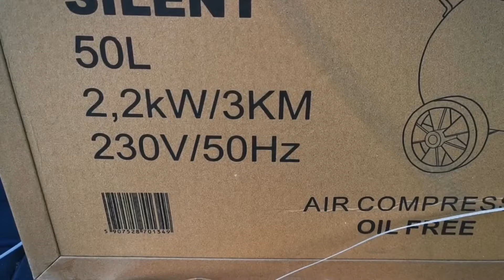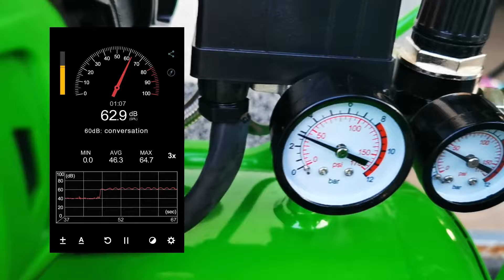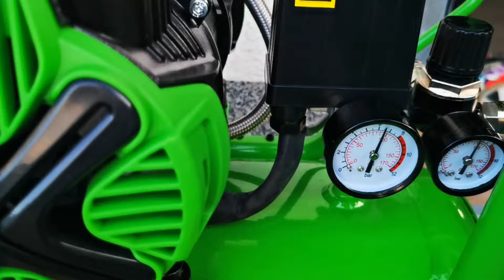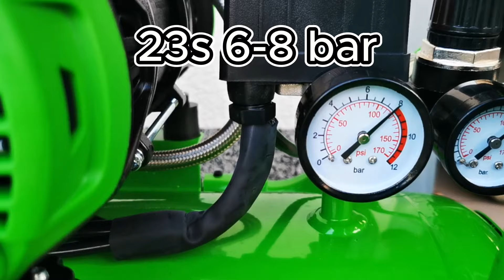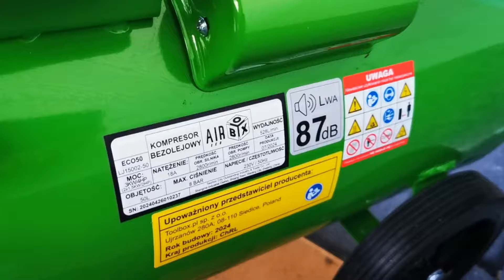Kompresor bezolejowy Airbox Eco50 Silent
Subiektywny przedstawienie i porównanie sprężarki bezolejowej 50l ze sprężarką olejową.
Jeżeli masz podobne wrażenia lub inne doświadczenia ze sprężarką, to podziel się informacją w komentarzu dla innych użytkowników.
Mam nadzieję, że materiał przyda się przy wyborze sprężarki do domu czy warsztatu.
Ja zakupiłem sprężarkę z polskiego portalu - było wygodnie i tanio.
Będzie mi miło, jeżeli skorzystasz linku poniżej i w drobny sposób wesprzesz kolejne testy :)